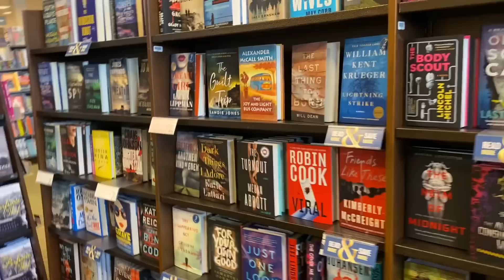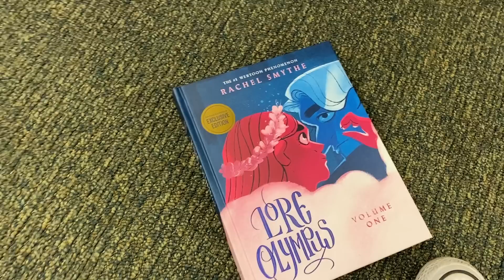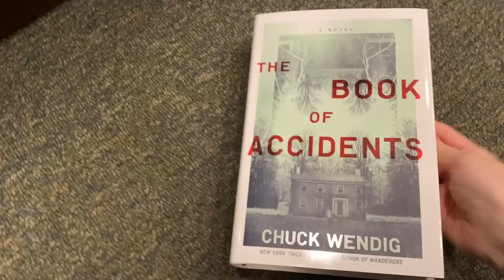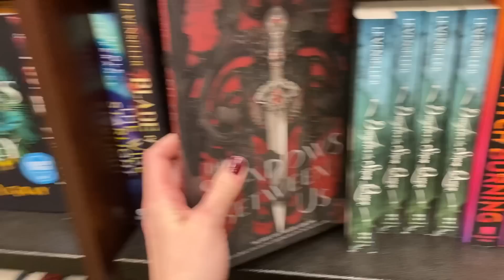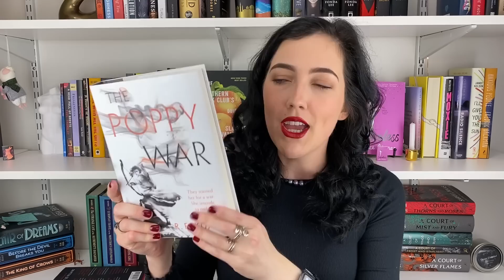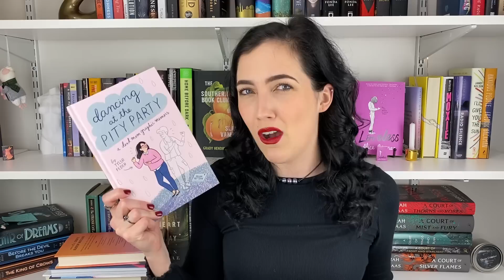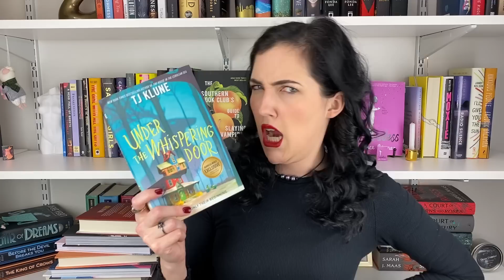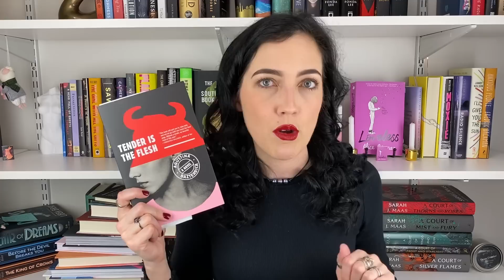Come Book Shopping With Me 📚 Treat Yo Shelf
I didn't plan on doing a whole haul but apparently we were having a Treat Yo Self day.